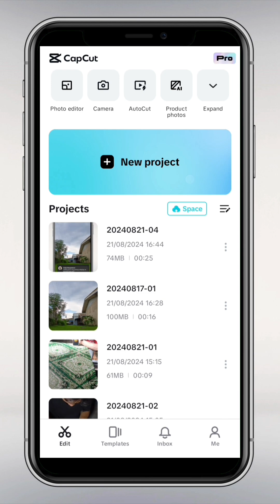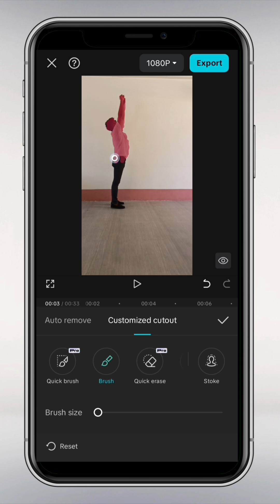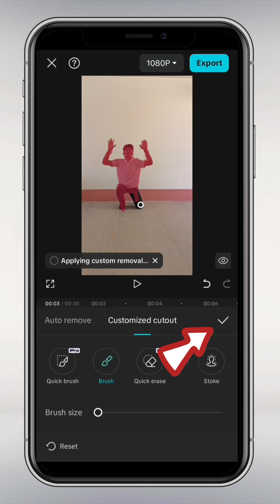Superman nalaglag sa kutsara tutorial